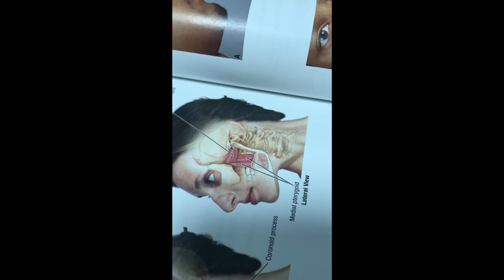KKU_MED54 || Anatomy 2 || Lap 9 || station 2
نتشرف بزيارتكم لحساباتنا على مواقع التواصل الإجتماعي و متابعة كل جديد 💢